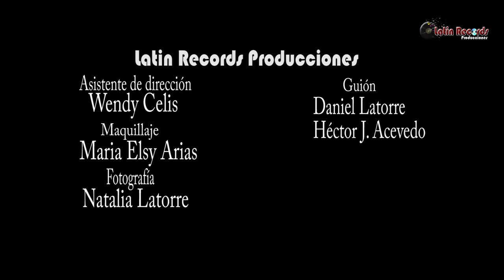Hector J. Acevedo - señora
No olvides subir la calidad a 1080p para una mejor resolución en el video